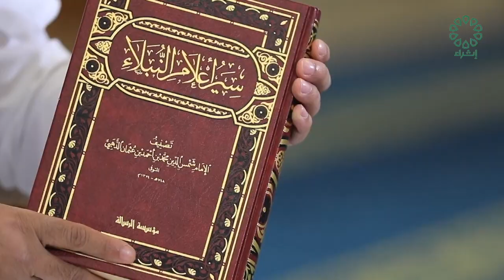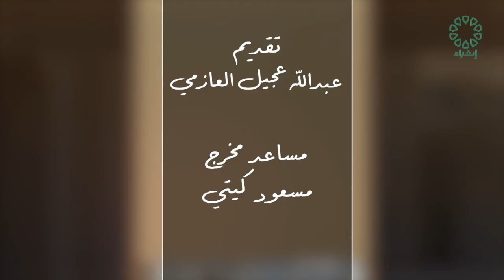برنامج سير اعلام النبلاء عنوان الحلقة : ابوعبيدة الجراح